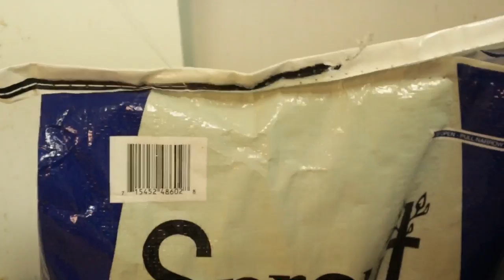A Day in The Life of a Farmers Daughter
Thank y’all so much for watching the vid!❤️👩‍🌾